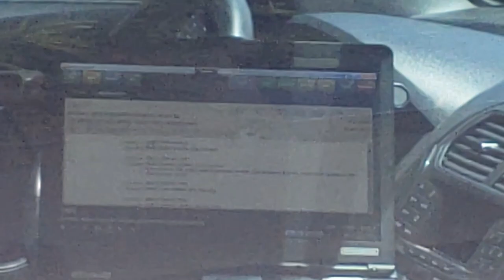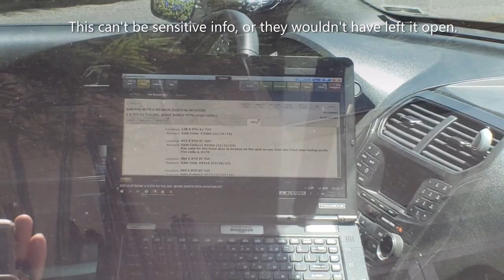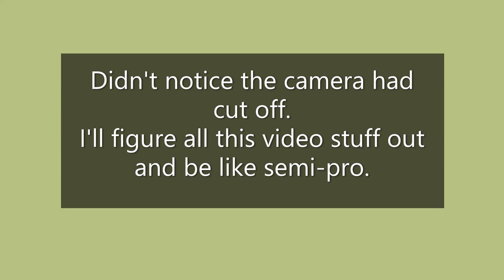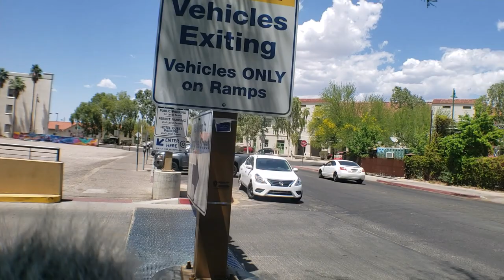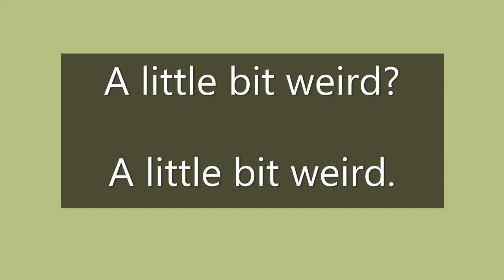Something a Little Bit Weird Happened On the Way Back from Pima County Jail [Copwatch][People]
Here's some fun music. Oh yeah, and people doing their people thing.
♩ Mike Franklyn - "Finders Keepers"
♫ Mike Franklyn - "It Starts With This"